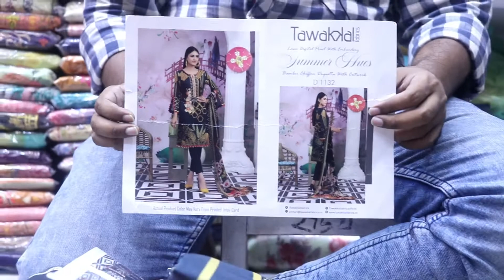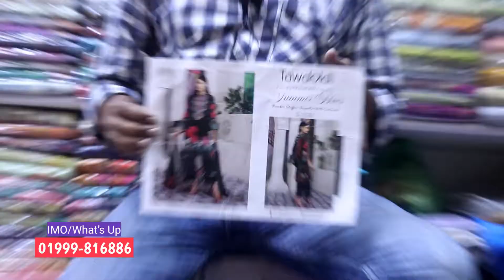Pakistani Tawakkal Summer Huse Collection 2021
Shop Address:

New Elephant Road (Beside Star Kabab)